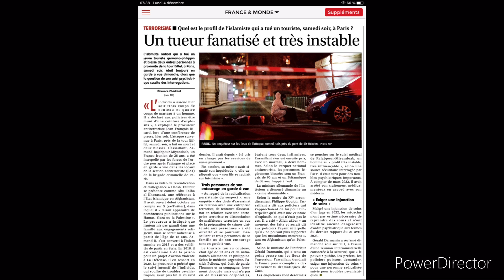revue de presse 4 décembre 2023